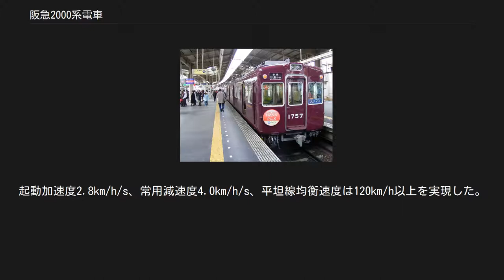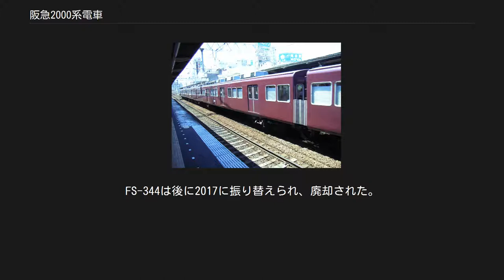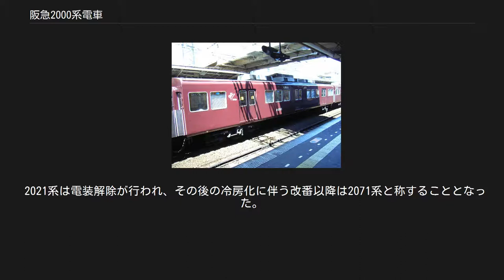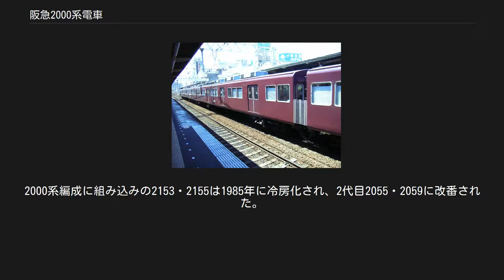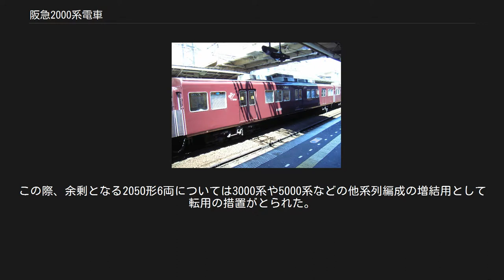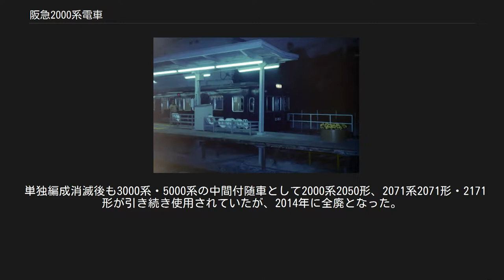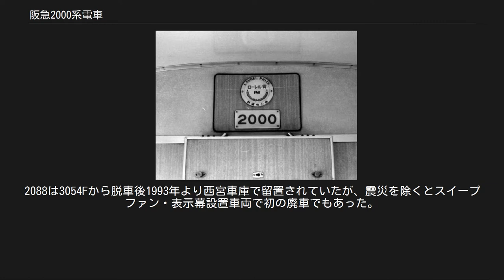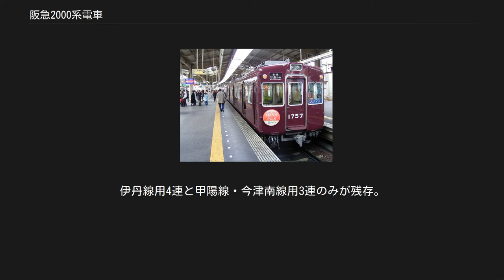阪急2000系電車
阪急2000系電車（はんきゅう2000けいでんしゃ）は、阪急電鉄（以下「阪急」）が1960年から神戸線・宝塚線（神宝線）用として製造した通勤形電車である。
 本項では、本系列の宝塚線用の低速型である2100系電車、直流600V・1500V複電圧対応型である2021系電車（電装解除後は2071系）についても記述する。
 能勢電鉄がこれら3形式を阪急から譲受した系列は、能勢電鉄1500系電車と能勢電鉄1700系電車の各記事で解説する。
 木目デコラの台座付きの初代ローレル賞プレート（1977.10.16西宮北口にて撮影） 同時期に京都線に投入された姉妹車である2300系とともに、阪急の車両で初の回生制動と定速運転制御を装備した高性能車である。
愛称は「人工頭脳電車」としてPRされ、また「オートカー」とも称された。
 基本的な車体構造は1997年に製造された8000系最終グループまで受け継がれ、昭和半ばから平成までの阪急のスタンダードとなった。
 阪急初の高性能車である1000形と1010系ではオールM車を基本としていたが、制作費が高くなることから見直しが図られ、MT編成を基本に設計された。
鉄道車両の法定耐用年数が20年から13年に短縮されたことを機に、工程を可能な限り簡素化し、車両寿命がある程度犠牲となることを承知の上で製造・維持コストの圧縮を図った。
また1000系列は内外装が旧型車とほとんど変わっておらず、利用者が新車だと気づきにくかったという欠点もあり、利用者に対する新車へのインパクトも考慮して開発された。
 1960年から1962年にかけて42両が製造された。
1961年には宝塚線用の2100系、1963年には昇圧用複電圧車の2021系が登場している。
 1961年には、2300系とともに第1回鉄道友の会ローレル賞を受賞している。
 車体は京都線用の2300系と同様、鋼製の準張殻構造を採り入れた軽量構造車体となっている。
これは前世代の1010系・1300系などが軽量化に腐心するあまり、特殊かつ極めて複雑な車体構造となり、製造・保守の両面で問題が生じたことへの反省として変更されたものである。
デザインは直線と平面を基調としたシンプルな形状となり、前面は三面折り妻とされ、前面・屋根・裾部に丸みが付けられた。
客用扉は阪急の車両では初採用となる1,300mm幅の両開き扉が採用され、戸袋窓は省略された。
 通風は1010系などと同様の軸流送風機によるファンデリアを用いた強制換気であるが、同系列などで問題となった複雑な屋根構造は廃され、換気用のモニター屋根と呼ばれる通風ダクトを本来の屋根構造とは独立して全長に渡って搭載する構成に変更され、構造の大幅な簡素化が実現した。
 外部塗装はマルーンの単色で、窓枠はアルミサッシ無塗装の銀色とされた。
側窓は下降窓となり、ワンタッチで開閉可能な新設計の大型ユニット窓が採用された。
この窓はその完成度の高さから、その後8300系まで改良を加えつつ長く継承されることとなった。
 前面は中央に貫通扉が設置され、その両隣に窓が1つずつ設けられている。
前照灯は阪急の車両で初めて採用された丸型シールドビーム2灯が四角形のケースの中に入れられて貫通扉上に配置された。
尾灯は左右の窓上に1灯ずつ設置されており、内部切り替えにより標識灯として使用することが可能であった。
左右の窓下にはフックが1つずつあり、行先表示板を掲出できるようになっていた。
車体側面には列車種別表示灯と車外放送装置が設置されている。
 室内も木目調の内壁とゴールデンオリーブ（光沢のある深緑）の落ち着いた雰囲気で、全席ロングシートであった。
妻面は、開放感を持たせるために1,080mm幅の広幅貫通路で隣の車両と連結されていた。
 車両番号は側面窓下に左右1箇所ずつと先頭車は前面貫通扉中央に1か所、ステンレスの切り文字で番号が掲出されていた。
 主電動機は定格出力150kW（定格電圧300V）の直流複巻補償巻線付電動機（東京芝浦電気SE-572B）を装備した。
 駆動方式はWNドライブ、歯数比は85:16(5.31)で、この歯車比は後の神宝線の標準となる。
起動加速度2.8km/h/s、常用減速度4.0km/h/s、平坦線均衡速度は120km/h以上を実現した。
 ブレーキは電力回生制動を併用するHSC-R電磁直通ブレーキである。
電動車による回生制動 → 電動車の空気ブレーキ → 制御・付随車の...